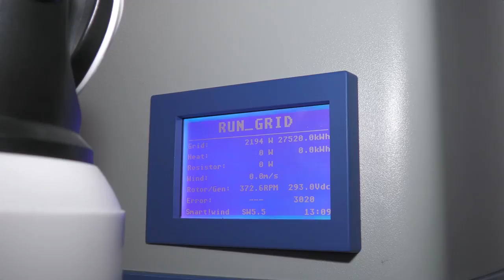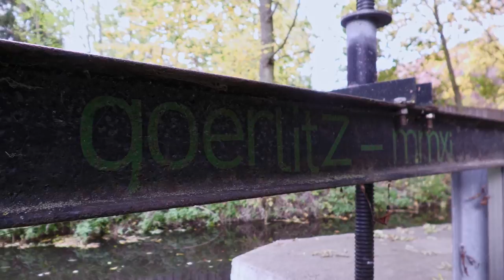Sundhausen: Es klappert die Mühle...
Sundhausen (red/ra, 26. Oktober). "Ein bissel verrückt waren wir schon..." Karsten Görlitz muss selbst schmunzeln, als er von einem Schritt berichtete, den er und seine Frau Anette vor 25 Jahren taten.

Nein, es war nicht deren Hochzeit. Aber ein "Ja"-Sagen gehört dennoch zu dieser Geschichte, die wie ein Märchen anfangen könnte: Es war einmal...

Es war einmal die Sundhäuser Mühle. 1714 ersterwähnt, drehte sich bis in die 1960er-Jahre Mühlrad und Mahlwerk. Danach diente sie nur noch zu Wohnzwecken. Bis 1995, als sie dann plötzlich zum Verkauf stand. Da allerdings schien kaum noch etwas der einstigen Pracht und an Bausubstanz vorhanden.

Im Grunde waren sämtliche Gebäude auf dem 6.000 Quadratmeter großen Grundstück mehr oder minder Ruinen. Und trotzdem erweckten sie Begehrlichkeiten bei den Görlitzens, die unweit wohnten und mit schöner Regelmäßigkeit bei ihren Spaziergängen hier vorbei gekommen waren.

Sie hatten zwar zunächst andere (Bau-)Pläne für ein eigen Heim. Aber als sich plötzlich die Gelegenheit ergab, das Mühlenareal zu erwerben, folgten sie ihrem Herzen. Drei Jahre ackerten sie jedes Wochenende, unterstützt von Familie und Freunden. Dann war zumindest das Wohnhaus für drei Parteien fertiggestellt. "Heute würden wir's so nicht mehr schaffen", räumt Görlitz im Rückblick auf diese Zeit ein.

Angefixt waren sie aber schon damals vom Traum, dass sich dereinst mal wieder ein Mühlrad drehen sollte – "wenn wir mal in Rente sind".

Dass es dann deutlich eher wurde, lag an Fukujima, dem 2011er Unfall im japanischen Kernkraftwerk und der Kehrtwende in der deutschen Atompolitik. "Wir waren schon immer Anhänger von grüner Energie und sahen dann erst recht einen Grund dafür."

Als erstes wurde am Mühlgraben, der seit 1714 dafür sorgt, dass das Mühlrad sich drehen konnte, ein Wehr erbaut. "Zum einen, damit wir ausreichend Wasser dann am Rad haben. Zum anderen, um beim Bau und bei Wartungsarbeiten das Wasser umleiten zu können." Dann öffnet sich das Wehr und ein Wasserfall stürzt wenigstens 2 m tiefer in einen Ablauf, der in den Leinakanal mündet.

Der bildet nämlich die südliche Grenze des Mühlenareals, weshalb eigentlich das Grundstück auch eine "Insel" hat, die nun nach den Bauarbeiten von 2011 von Mühlgraben und Leinakanal umtost wird.

Schier unglaublich dann die Geschichte, die Karsten Görlitz zu erzählen hat, wie es weiterging. Denn damit tatsächlich wieder ein Mühlrad sich drehen konnte, brauchte es eine wasserrechtliche Genehmigung. Sie neu zu erlangen, schien Görlitz keine gute Idee, weil sie ja dann auch theoretisch widerrufen werden könnte.

Seine Überlegung indes war, dass ja auch der Betrieb 1714 gestattet worden sein muss. Und tatsächlich fand er nach umfangreicher Bücherwälzerei eine Konzession von Herzog Friedrich II. von Sachsen-Gotha-Altenburg. Diese Urkunde für die Errichtung der Sundhäuser Mühle vom 28. März 1714 und ein von Ernst II. Ludwig von Sachsen-Gotha-Altenburg verfasster Nachtrag vom 6. Februar 1783 wurde dann Bestandteil von Antrag und der Genehmigung, die Thüringens Oberste Wasserbehörde in Weimar den Mühlen-Freaks aus Gotha-Sundhausen erstellte.

Drei Jahre gingen allerdings bis zu dieser Entscheidung ins Land. Dann machte sich Görlitz auf die Suche nach einem Mühlradbauer. Den fand er durch einen Zufall und dank Internet.

Der Zufall war, dass Görlitz' Eltern im Ungarn-Urlaub Bekanntschaft mit Leuten machten, die aus einem Ort im Erzgebirge stammten, in dem ein solcher Fachmann lebte. Deutlich schneller als die wasserrechtliche Genehmigung setzten sich dann die Görlitz' mit ihm in Verbindung und ins Benehmen.

2017 wurde das zwei Meter breite Mühlrad, das 2,75 m Durchmesser hat, installiert. Es besteht aus Stahl und Eichenholz und entspricht daher dem Original in Größe und Bauart.

Seither schwappert es mehr als dass es klappert bei Anette und Karsten Görlitz. Sie erzeugen damit ihren eigenen Strom und was drüber ist, wird eingespeist. Das wäre zuweilen bis zu 50 % der Energiemenge, die man erzeuge. "Aber reich werden wir dadurch nicht", relativiert Karsten Görlitz die Erwartungen der Allgemeinheit.

Darum sei es ja auch nie gegangen – vielmehr wollte und habe man sich einen Traum erfüllt.

Und mal ganz ehrlich – was kann da noch schöner sein?!?